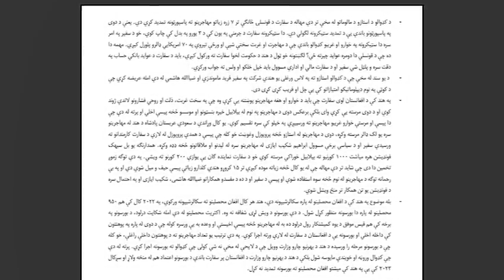Ka Taliban kan sa ioh control ia ka Embassy ha India? Pynshai u nongmihkhmat Afghan halor ki report